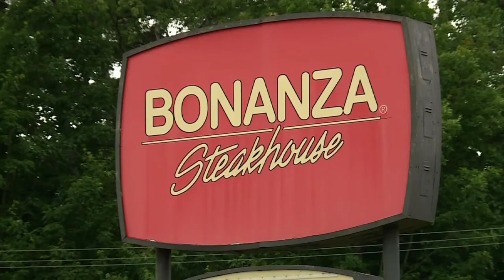Bonanza Steakhouse the buffet is open!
we were looking for a Ponderosa instead we found Bonanza Steakhouse in Hazletown Pa. Join us as we enjoy a excellent dinner there.